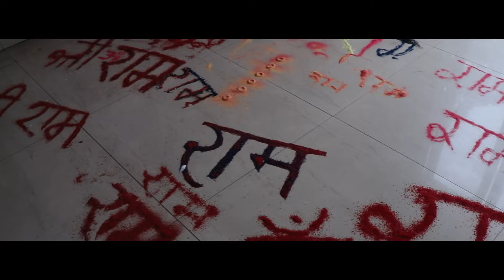SHRI DEVI TALAB MANDIR.JALANDHAR ,RAMLALLA KI PRAN PARTISHTHA 22ND JANUARY